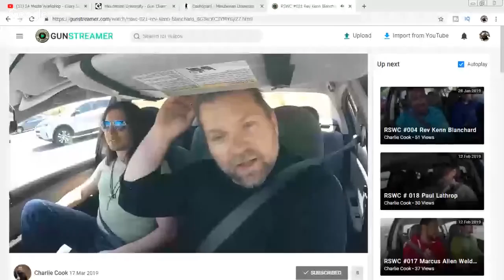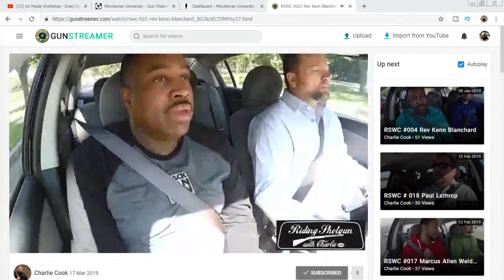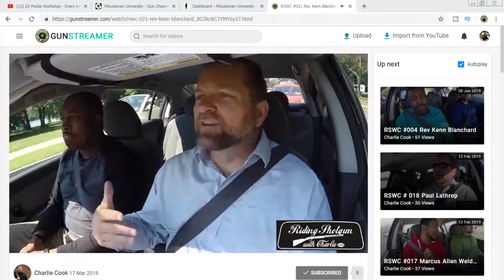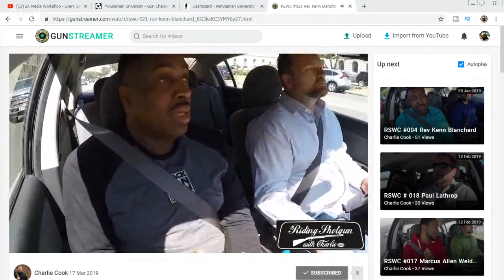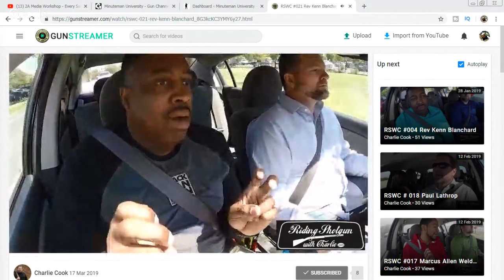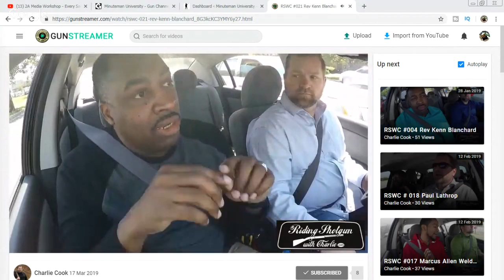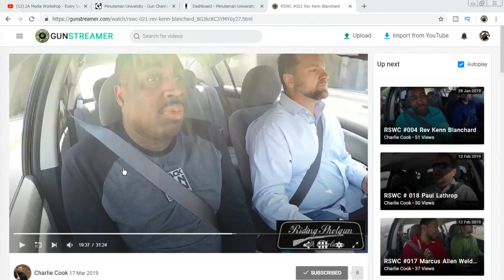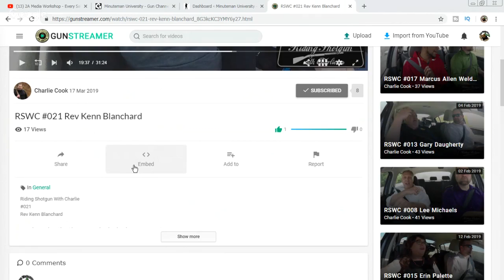2A Media Workshop - Every Sat & Tuesday - Join in and Grow your 2A Project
2A Media Workshop - Every Sat & Tuesday - Join in and Grow your 2A Project